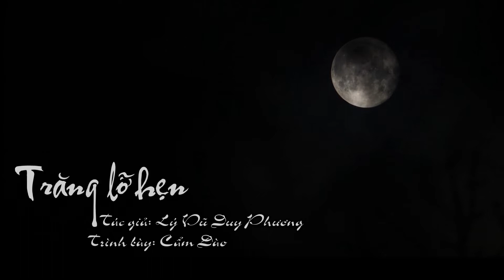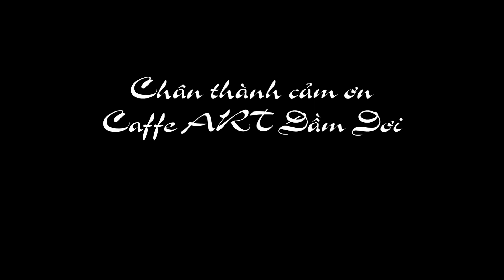Ca cổ TRĂNG LỠ HẸN - Tg: Lý Vũ Duy Phương - Trình bày: Cẩm Đào. CẨM TIÊN ĐÃ CÓ TRUYỀN NHÂN